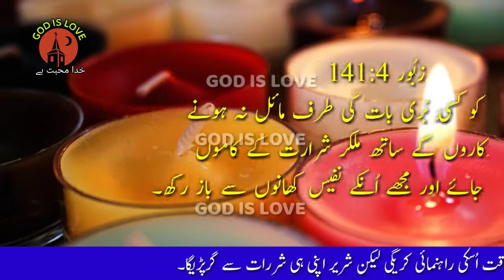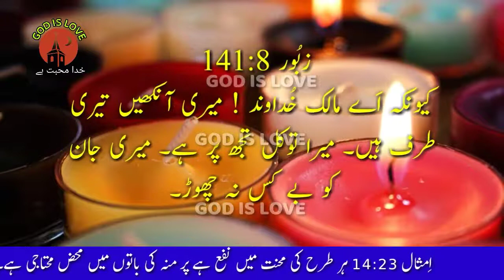ZABOOR CHAPTER 141 | URDU BIBLE BOOK OF ZABOOR | URDU BIBLE MUQADDAS |زبور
ZABOOR CHAPTER 141 | URDU BIBLE BOOK OF ZABOOR | URDU BIBLE MUQADDAS |زبور ||sunnyirshad#zaboor#bible#